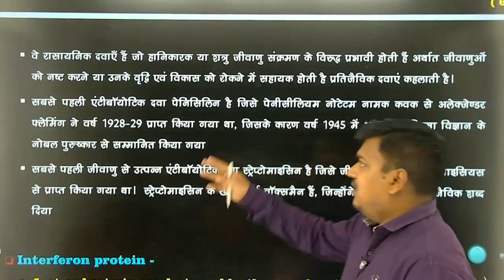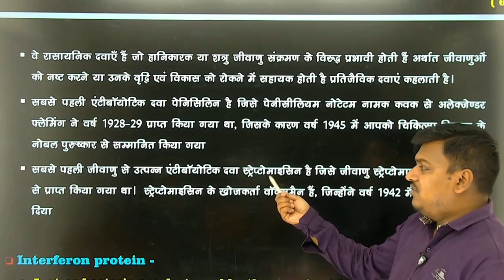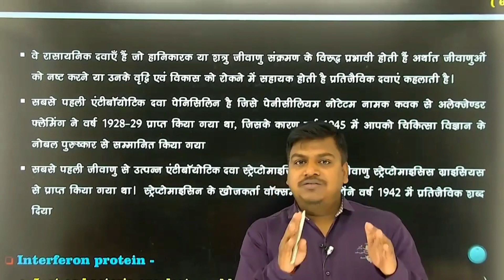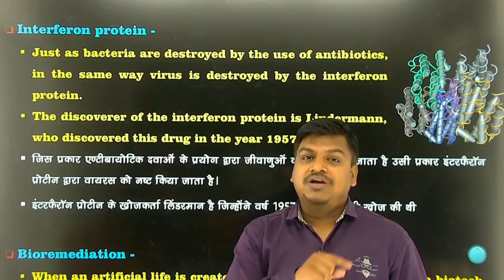Antibiotic / Biology / Mppsc paper 3 | mppsc mains 2023 paper 3 | SOURABH NAMDEO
EDUCATIONAL VIDEO FOR MP PSC PRE AND MAINS VIDEOS

Mppsc pre |

दोस्तो मुख्य परीक्षा का पेपर 3 जितना महत्वपूर्ण है उतना कठिन भी है।
Syllabus की व्यापकता इस प्रश्न पत्र में अधिकतम अंक प्राप्त करने के लक्ष्य को और चुनोतिपूर्ण बनाती है, इसलिए सटीक रणनीति के साथ पढ़ना बहुत महत्वपूर्ण है।

यदि आपने अब तक रणनीति वाला वीडियो नही देखा तो समय निकाल कर जरूर देखें अवश्य ही आपके लिए फायदेमंद सिद्ध होगा :

साइंस नामदेव यु ट्यूब चैनल
सौरभ नामदेव
Mppsc pre
vyapam & railway
Unit 7
physics pre
sourabh namdeo
SOURABH NAMDEO
सौरभ नामदेव
manoj dey
koutilya acadmy
mppsc mains 2021 paper 3 analysis
MPPSC paper
mppsc paper 3 mains
mppsc paper 3 science
mppsc paper 3 science and tech
mppsc paper 3 science and tech analysis